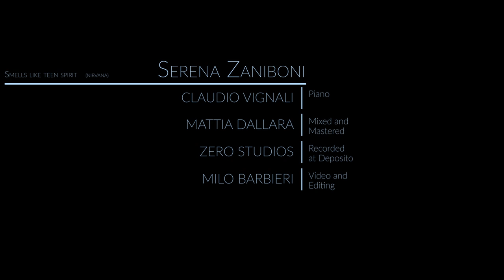Serena Zaniboni Ze Hop - Smells Like Teen Spirit (Nirvana nu soul cover)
Serena Zaniboni - VoiceClaudio Vignali - Keyboards and electronicsMixed and mastered at Deposito Zero Studios by Mattia DallaraMilo Barbieri Video and Editing